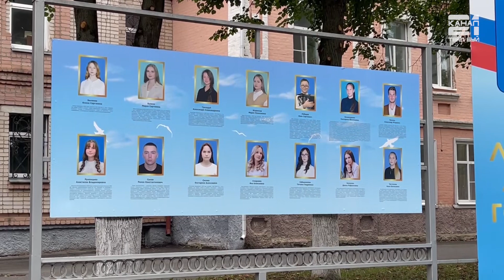Актуальное интервью с О.В.Валенковой